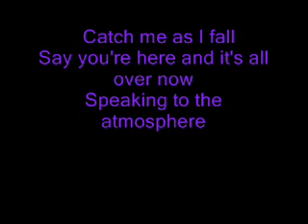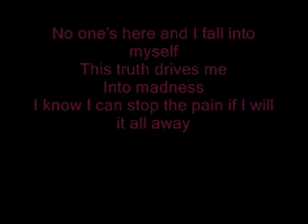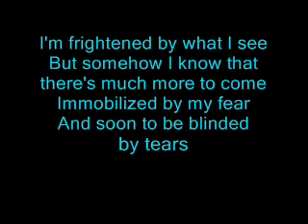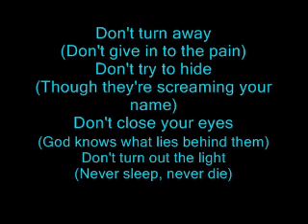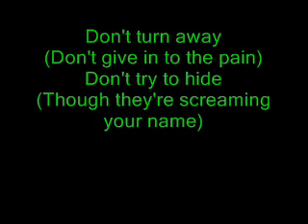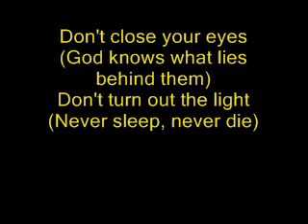Evanescence - Whisper - Lyrics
lyrics - whisper